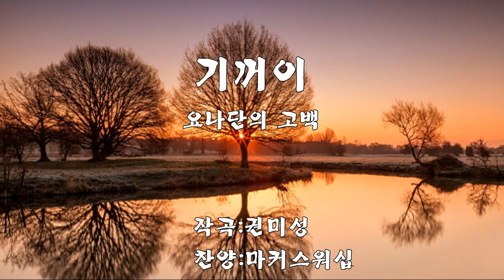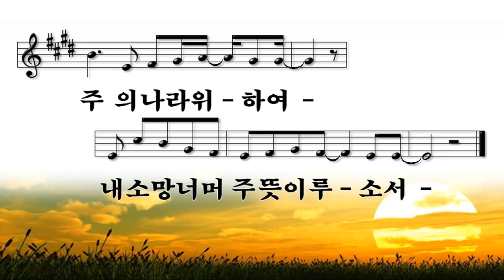[악보&찬양] '기꺼이 주께' (요나단의 고백) 권미성 曲, 마커스 찬양